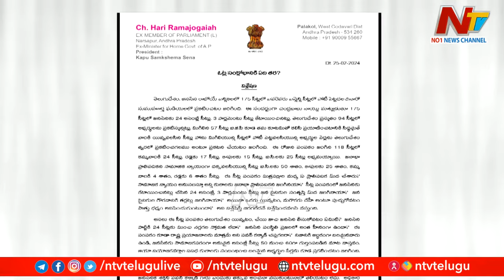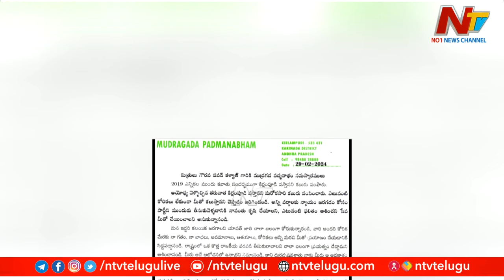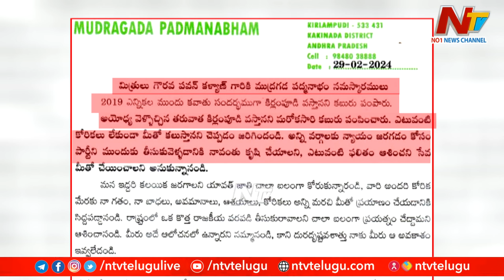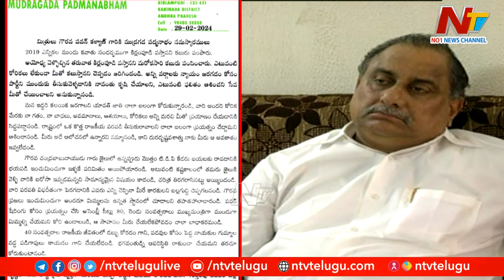పవన్ కళ్యాణ్ కు కాపు సెగ..24 సీట్లే ఎందుకు ? | Special Focus On Pawan Kalyan Vs Kapu Leaders | Ntv